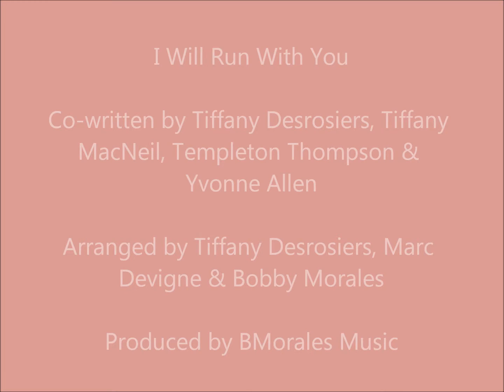Recording of Trilogy Song #2 - I Will Run With You““